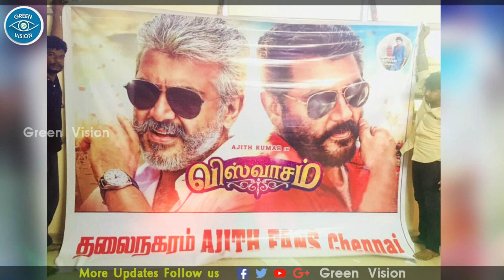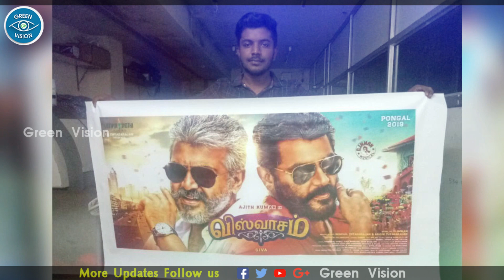Viswasam Second Look | Thala Fans Ready to Celebrate | Ajith Kumar - Nayanthara | Siva - Imman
இணையத்தை அதிர வைக்க போகும் விஸ்வாசத்தின் 2nd Look

GREEN VISION CHANNEL DOESN'T SUPPORT PIRACY